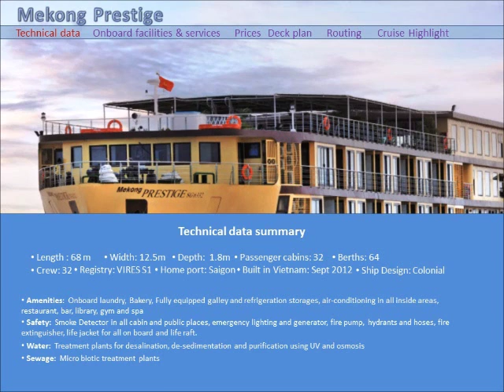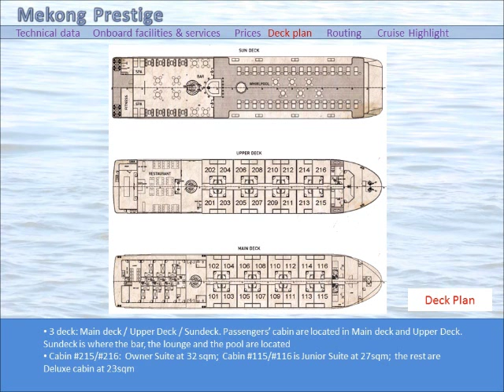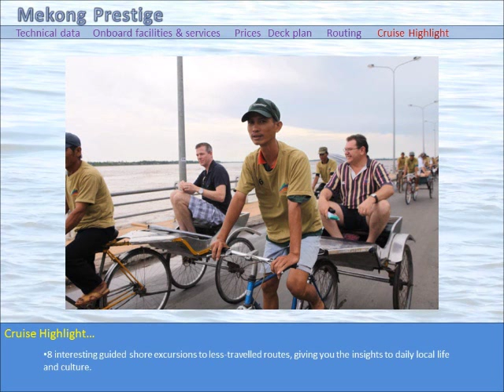Mekong River Cruise Expedition on Mekong Prestige by Focus Travel